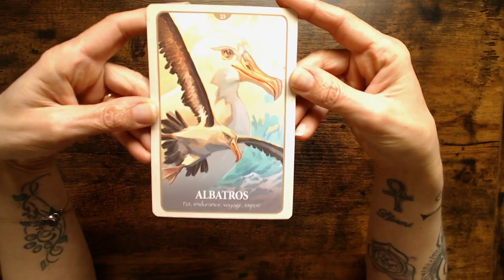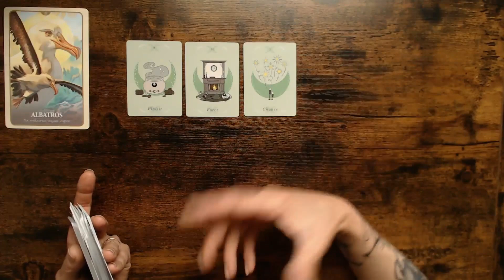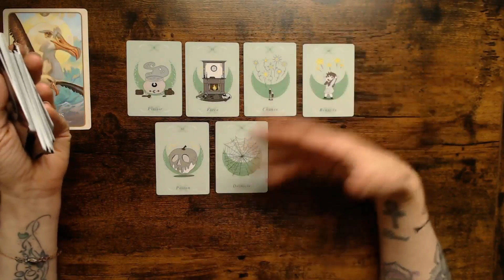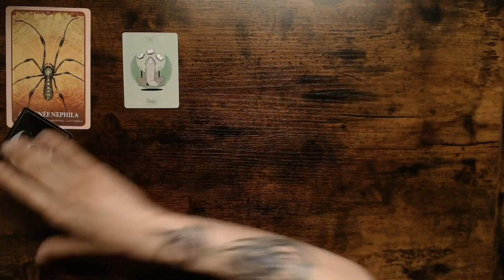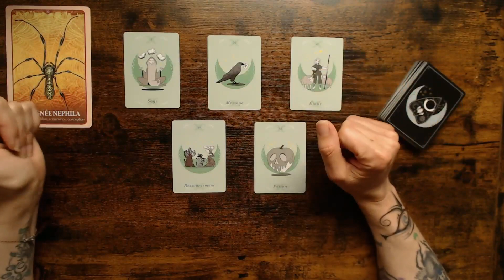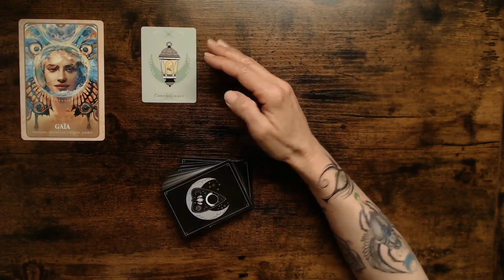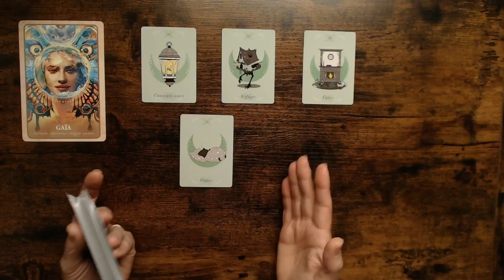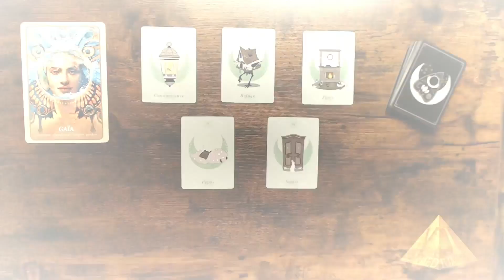Messages pour vous ... ( Tirage 3 choix)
BOUTIQUE
LIVRES - ORACLES

Montage / Image & Son : Virginie Tordet - Médium

Intro : 00:00:00
Choix 1 : 00:00:50
Choix 2 : 00:07:35
Choix 3 : 00:13:46